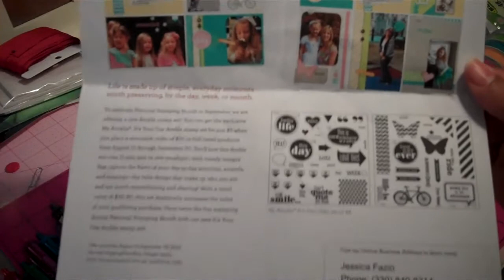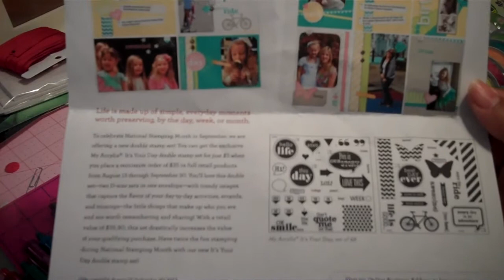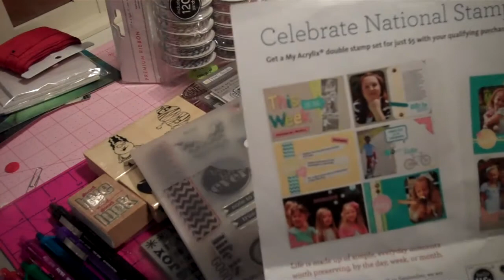DEADLINE FOR THE CLOSE TO MY HEART DOUBLE STAMP SET ENDS TODAY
My Party ends on October 12Th